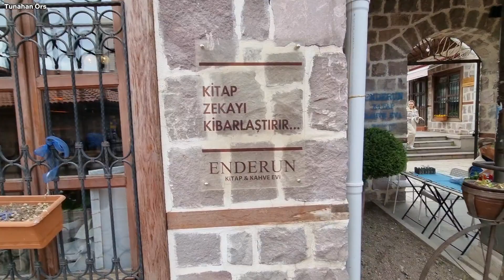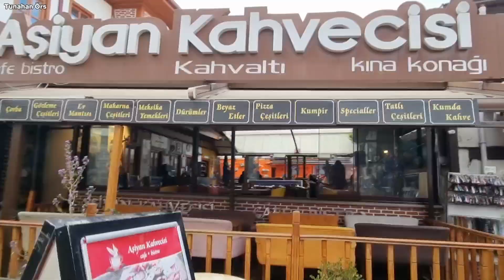Hamamönü Evleri (Historical Hamamönü Houses), Ankara